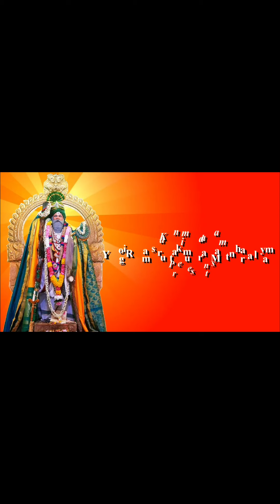28MAR2021|Ayush Hommam|Abhisekham|full moon day|At Yogi Ramsuratkumar Manthralayam Kanimadam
Facebook : Yogi Ramsuratkumar, Pon Kamaraj Swamiji

பங்குனி பவுர்ணமி தினத்தில் காணிமடம் பரம்பொருள் யோகி ராம்சுரத்குமார் ஆத்மா அருளாட்சி செய்யும் காணிமடத்தில் 28/03 /2021 இன்று காலை 6.30 மணிக்கு ஹோமம், யோகிக்கு நடைபெற்ற விஸ்வரூப அபிஷேக காட்சி...

உடன் பகவான் அருள் குழந்தைகள் அருப்புக்கோட்டை திரு. பார்த்திபன், உத்தமபாளையம் திரு. காளத்திநாதன் திரு. ராம்தேவ், பாலகிருஷ்ணன்

யோகி ராம்சுரத்குமார்
யோகி ராம்சுரத்குமார்
யோகி ராம்சுரத்குமார்
ஜெயகுருராயா
வெற்றி வெற்றி
ஜெயம் ஜெயம்